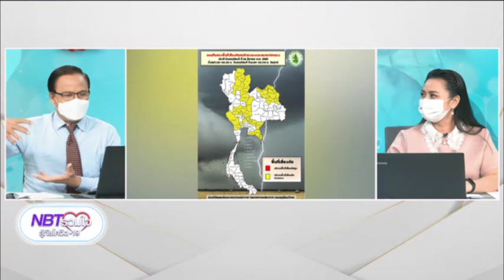รายงานสภาพอากาศ NBT รวมใจฯ 24 มี.ค. 65